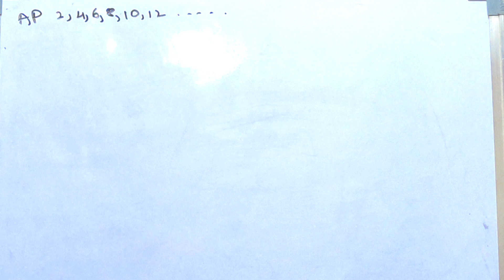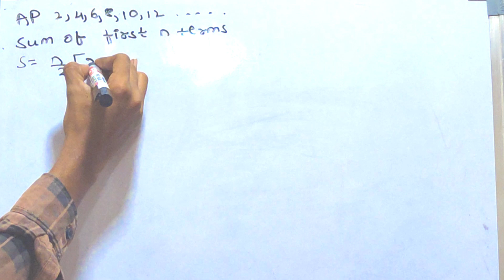Class 10th arithmetic progression ex 5.1 introduction part 2